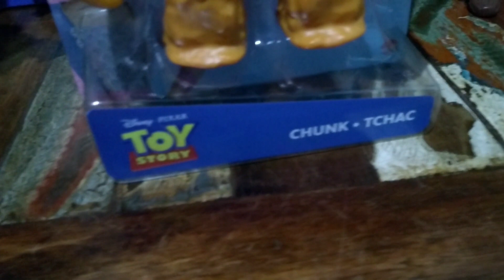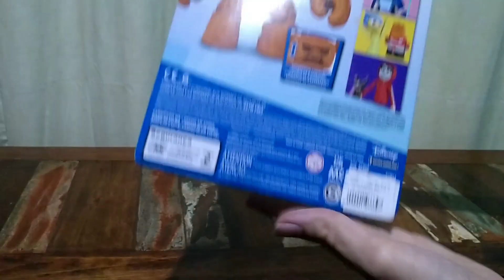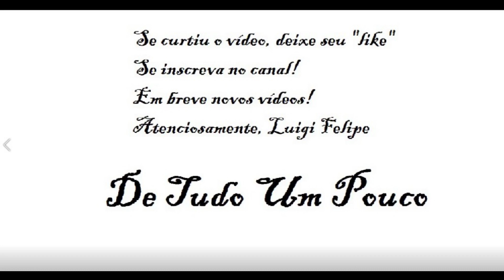Toy Story - Figura Chunk – Mattel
OBS: Nenhum dos bonecos encontra-se a venda. Itens de coleção.